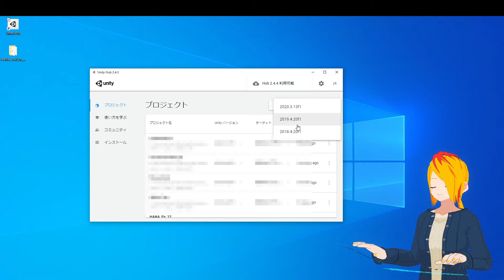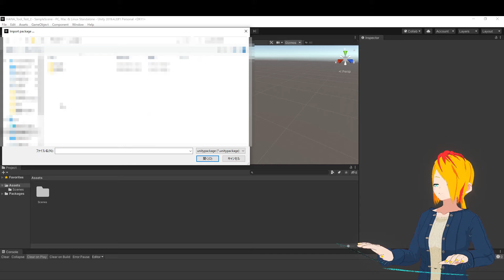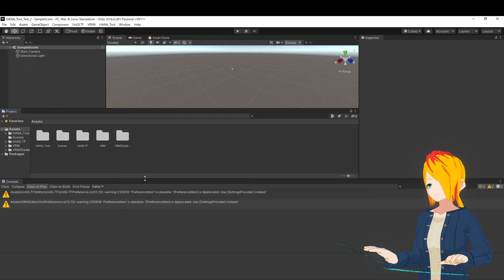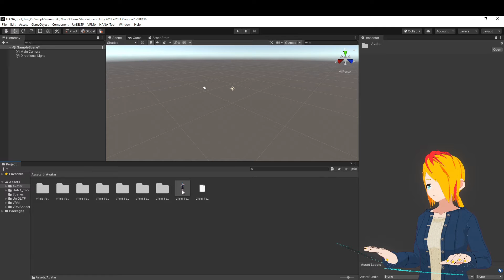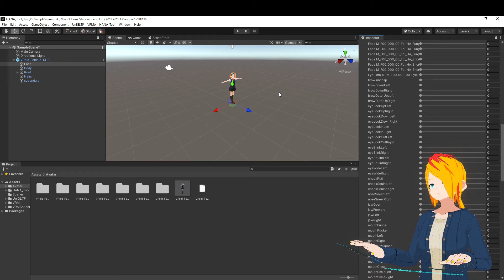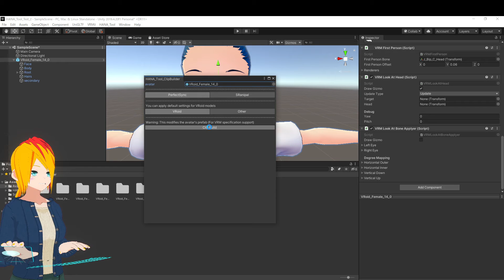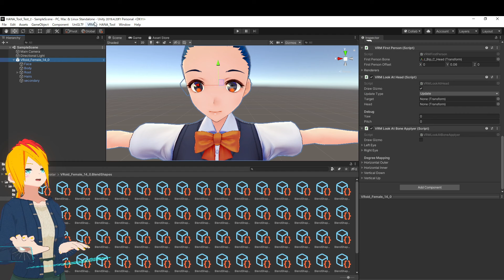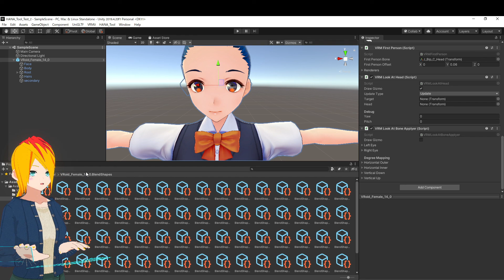[VRoid]How to use HANA_Tool for Facial Motion Capture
I recorded a video from the import part because some people said they wanted to use HANA_Tool but got an error.
But i'm sorry, my english is no good.
So, if you don't understand what I'm saying, just look at the screen and decide how you want to operate it.